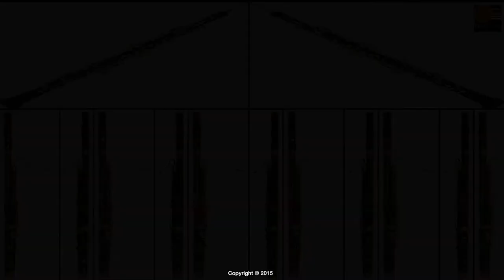Francesco Brandolini - ARIA COL DA CAPO ©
This is an original composition for Oboes duet and Bassoons quartet, composed by the italian pianist Francesco Brandolini

Francesco Brandolini, with his musical style, he coined a new musical genre called "New Contemporary Music"

Mr. Brandolini conied "Virtual Chamber Music"

VideoMaker by Francesco Brandolini.